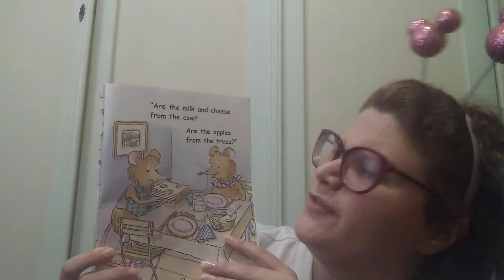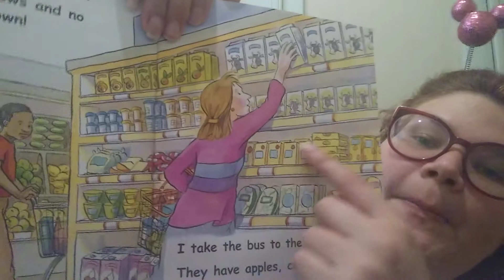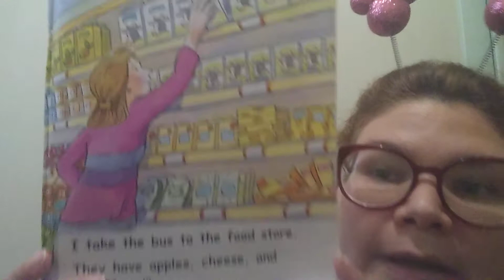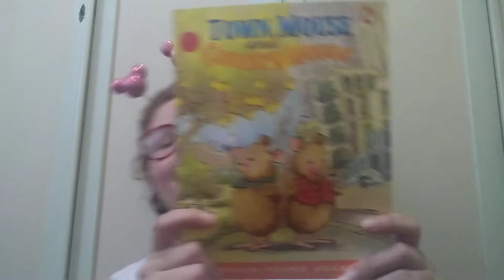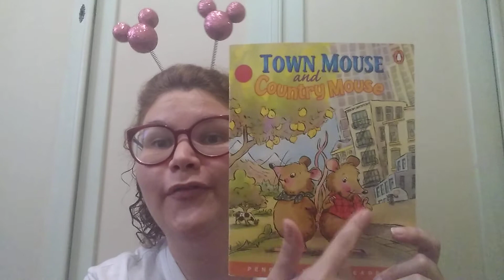Town mouse and Country mouse 🐁🐀♥️STORY PART #2📚